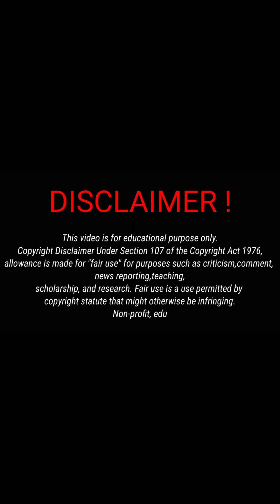आखिर बॉस ने केसे चुना सही कर्मचारी को ☺ | motivationa video | awareness video